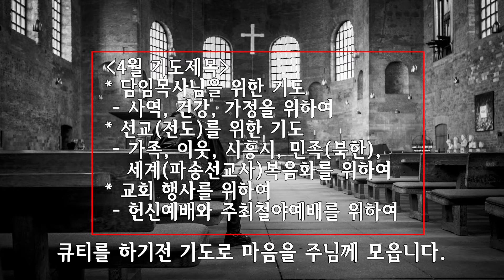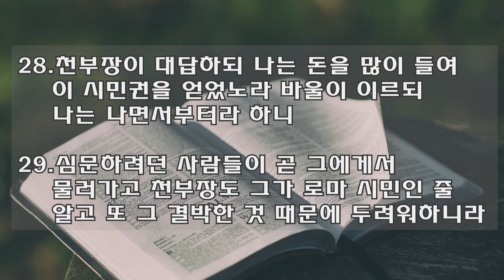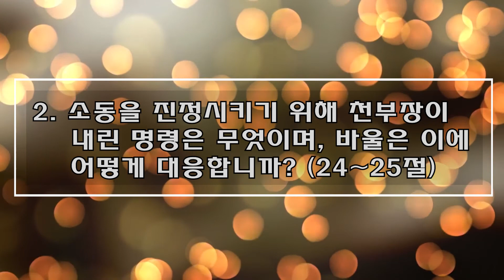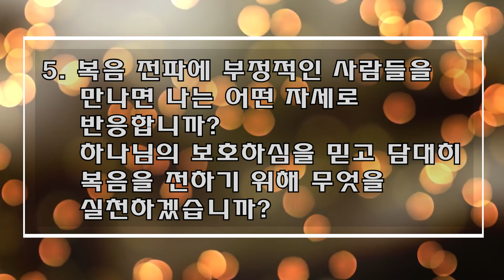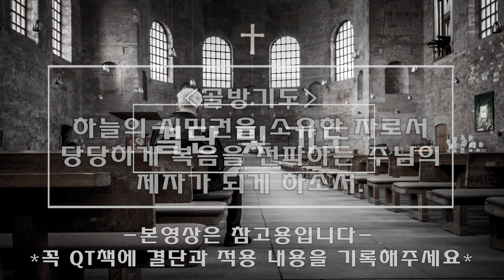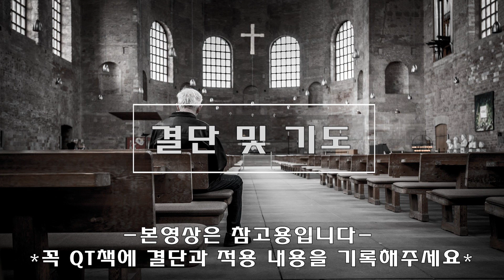[사랑스러운교회] 20210409 QT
4월 09일 날마다 QT